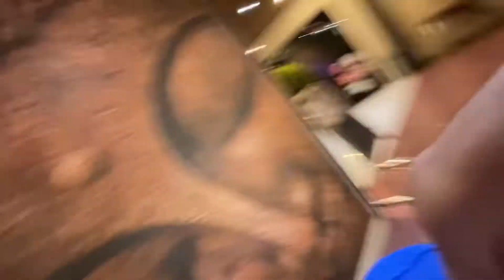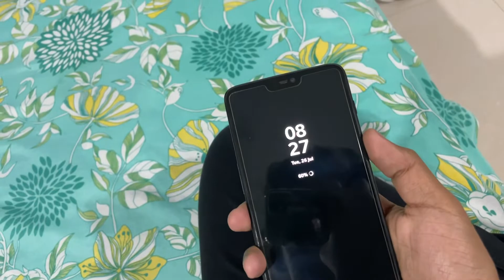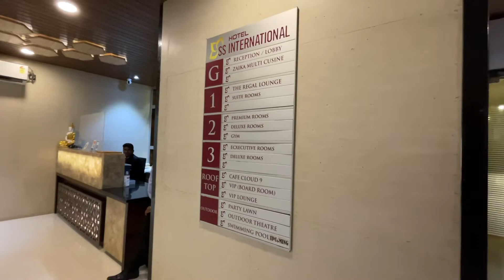Big Party At SS International Hotel 🤤 | Umerkote | From My Parttime Job 😨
Party From My PartTime Job 🤤

Till Then Donot Forget To Like This Video And Do Turn On Bell Notifications.

Harish Surya
From : Odisha [ India 🇮🇳 ]